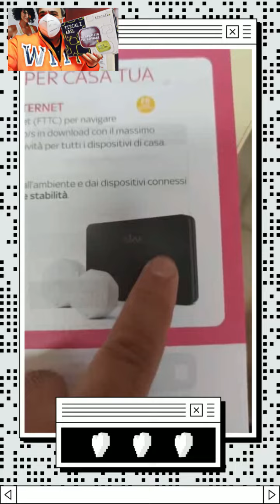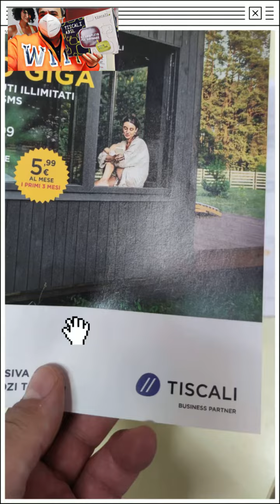Le Promo di Novembre 2021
Ecco alcune promo in offerta per il mese di novembre Sky WiFi a solo €24,90 al mese con un costo di attivazione una tantum di €29 senza vincoli e senza penali Sky WiFi è ideale se hai la casa grande Sky WiFi è quello che ho io a casa mia